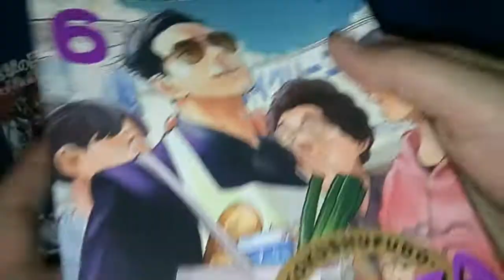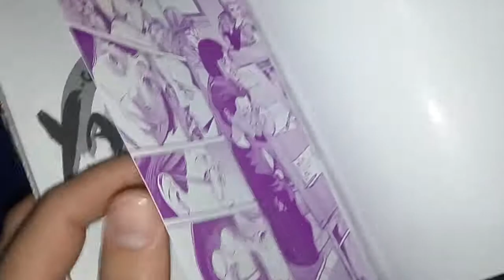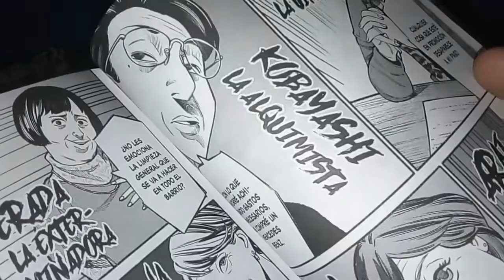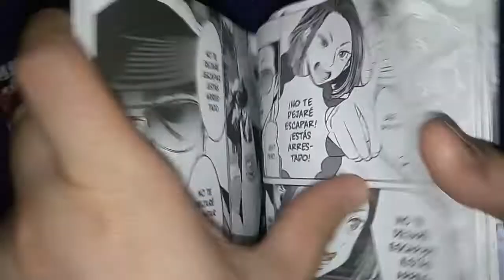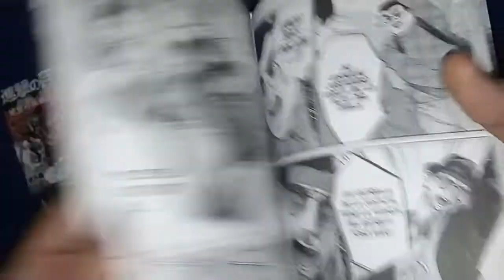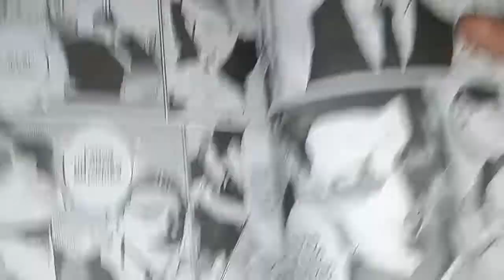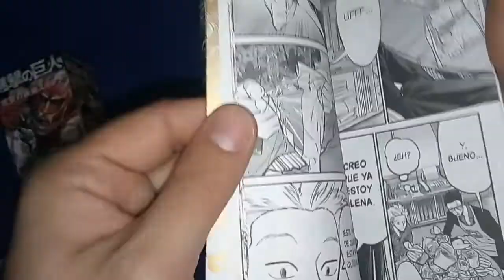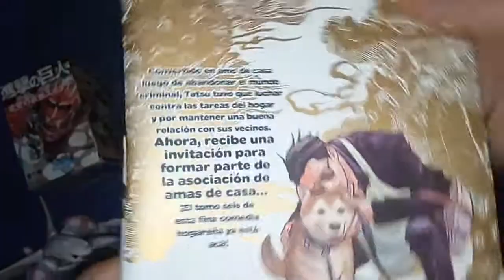[RDC - Manga] Yakuza Amo De Casa #6 - Tatsu Vs El Consejo De Ocho Dragones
Tatsu se va a enfrentar al Club de Ahorradoras del Supermercado Dia%?? Miku intentara conseguir mas merca de su serie favorita??? Todo esto y mas en nuestra sexta reseña de Gokushufudo, Yakuza Amo de Casa, publicado por la editorial Ivrea Argentina.

No te lo pierdas! XD